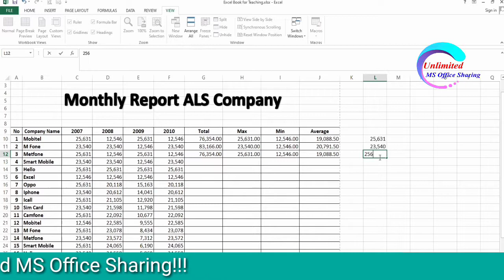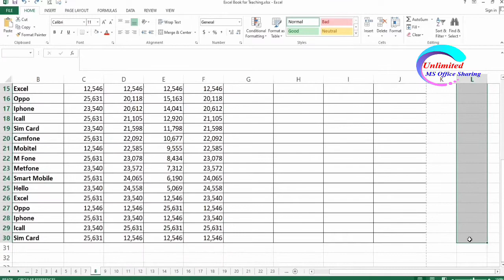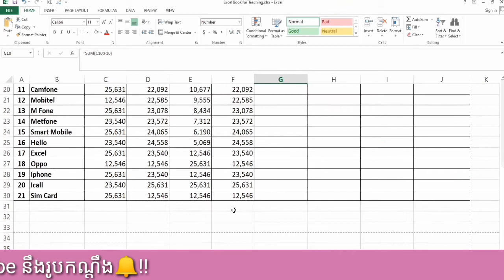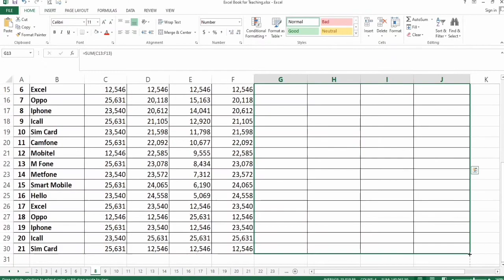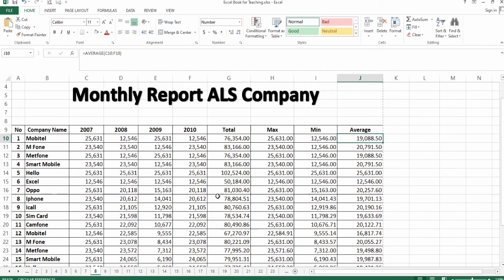របៀបរករូបមន្ត Total, Maximum, Minimum ហើយនឹង Average.(How to find Total, Maximum,Minimum & Average)